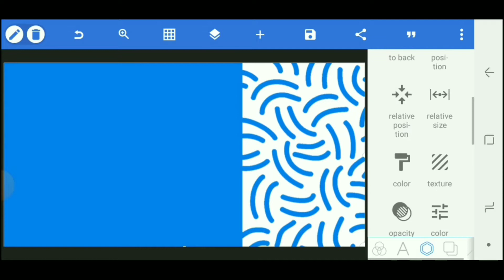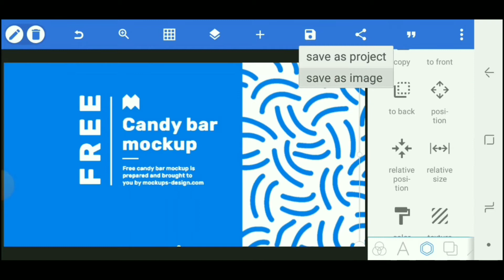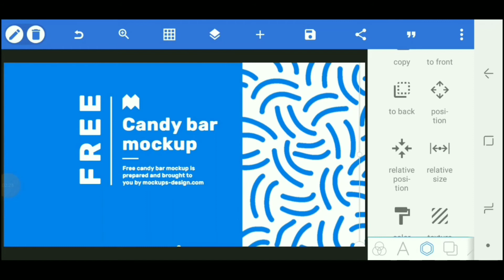Pixellab Mockup-Picsart Mockup-chocolate bar_mockup mobaile using Pixellab-Picsart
Bismillah ir rahman nir raheem
Friends, welcome back to another exciting tutorial, in this tutorial I show you how to Make
 | Android App Design on youtube technical masood on Android, watch carefully, and hope you learn something new today.